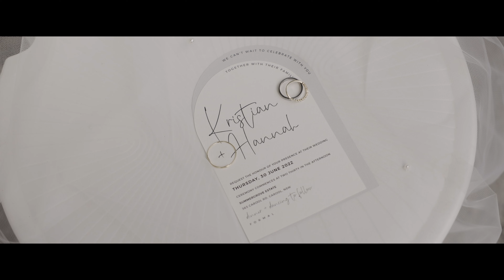Wedding Film | Hannah and Kristian